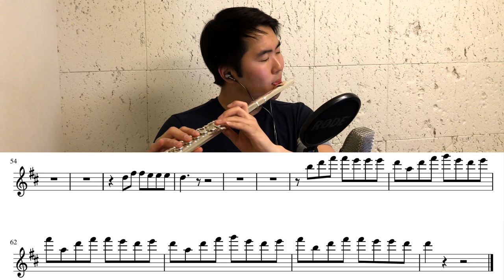The Chainsmokers & Coldplay - Something Just Like This [Play Along]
This is a play-along version of the something just like this by Chainsmokers & Coldplay. The notes are in the video. Hope you guys find this useful!

Flute: Muramatsu GX (David Williams Headjoint)
Recording microphone: Rode NT1A
Camera: iPhone